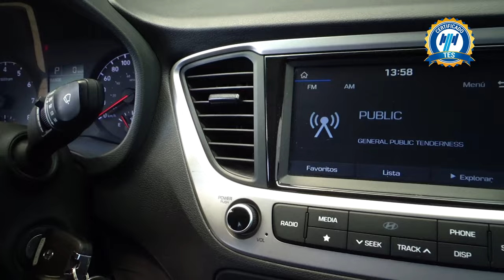Hyundai / Accent / 2019 - 21033